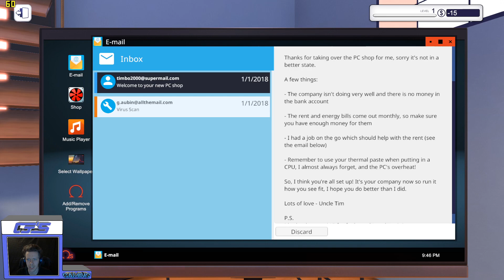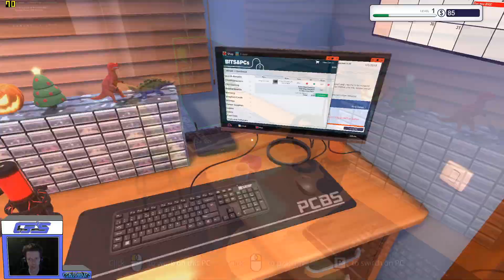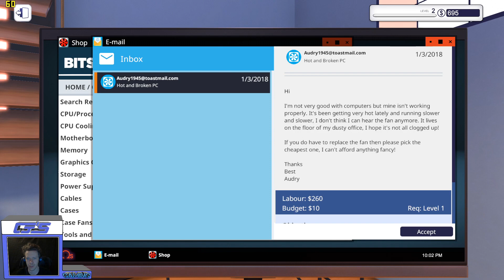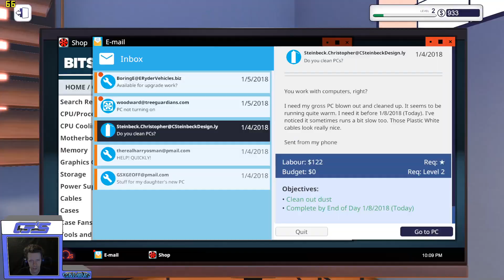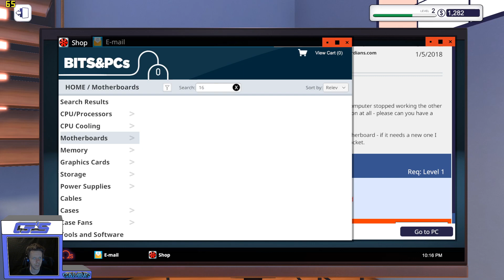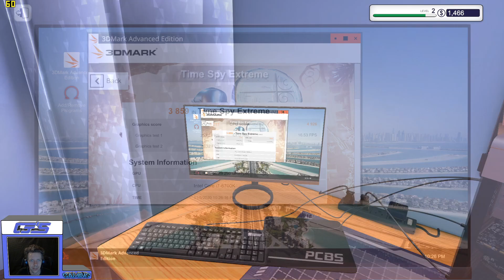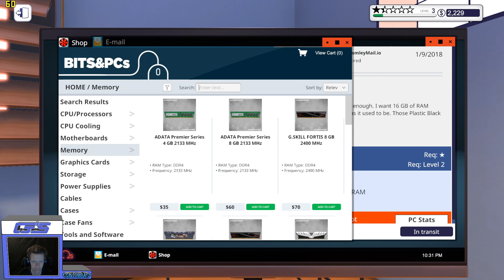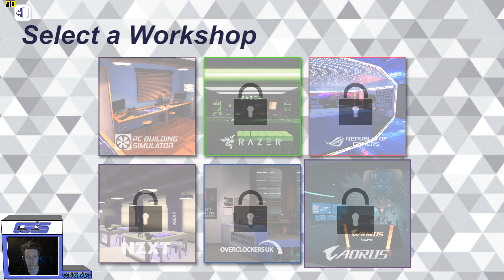PC Building Simulator Part One - CJ Games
Excuse The Audio Between 5:30 And 10:20 (copyright monster)

Welcome To A Simulator Of A Job To Go Alongside Your Actual One.

We're Gonna Run The Career Mode And See If All Is A Real As It Says.

So Change A GPU, Blow Some Dust And Remove Virus's It's PC Building Simulator !!